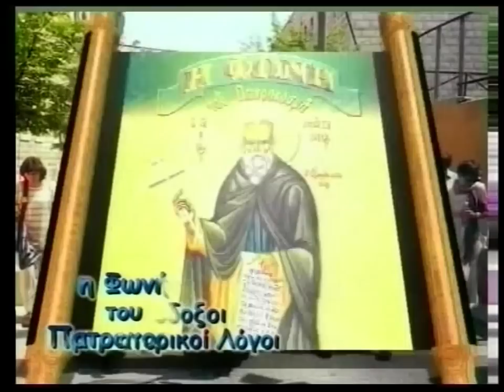Π. ΜΑΞΙΜΟΣ ΒΑΡΒΑΡΗΣ 'Π. ΔΙΑΘΗΚΗ-ΑΠΟΚΡΥΦΑ ΕΥΑΓΓΕΛΙΑ'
ΓΕΡΟΝΤΑΣ ΜΑΞΙΜΟΣ ΒΑΡΒΑΡΗΣ Παλαιά ΔΙΑΘΗΚΗ-ΑΠΟΚΡΥΦΑ ΕΥΑΓΓΕΛΙΑ